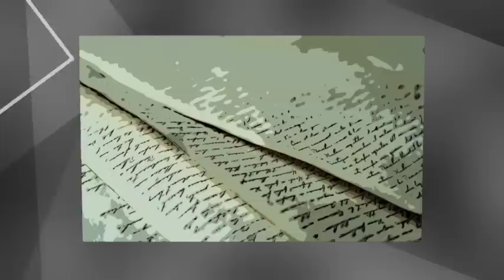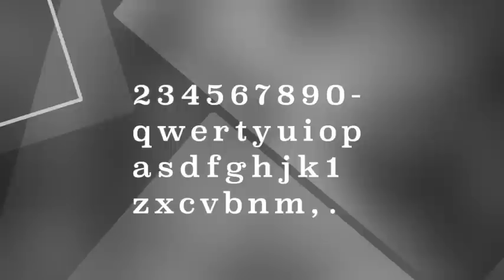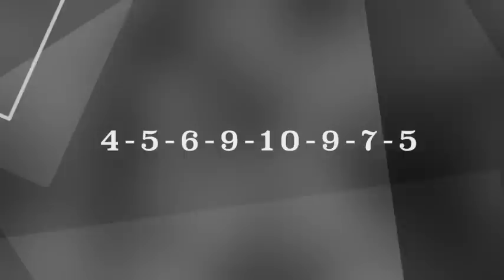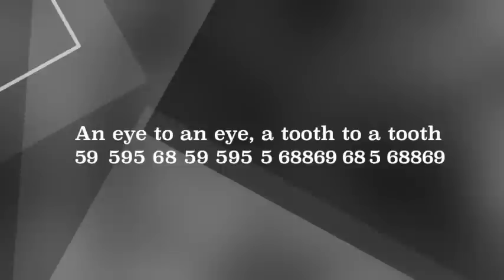【ミステリー/朗読/小説】酒井嘉七・亜米利加発第一信【教育/読み聞かせ】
■酒井嘉七
1928年（昭和3年）勤労学生を志すも過労のため罹病、療養中に神戸又新日報の懸賞論文に「10年後の神戸」を応募、採用される。その後、ミッションスクール-パルモア英学院（現在のパルモア学院専門学校）で学びながら、神戸の貿易会社ストロング商会にCable Clerk（外電の事務員）として勤務する

■その他の酒井嘉七作品
探偵法第十三号